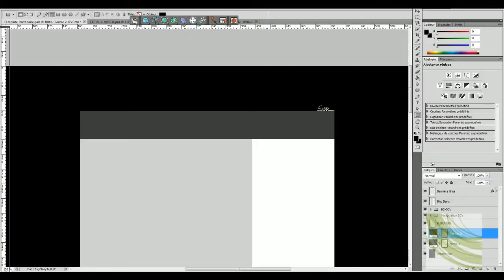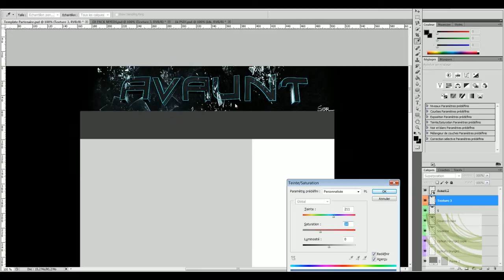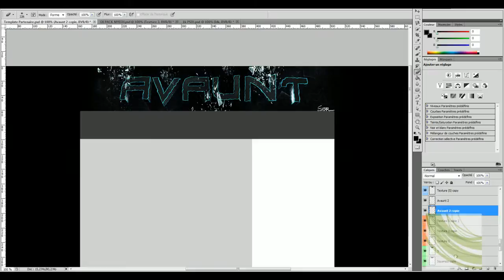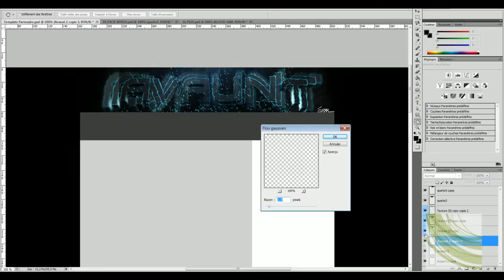Everr in Design II Avaunt [Speed Art #6]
Yoooooooo guys, this is a video reponse for a sick team.
I hope to be to recruit and I hope especially that my new style of background will please you :D
So, Enjoyyyyyyyyyyyyyyyyyyyyyyyyyyyyyyyyyyyyyyyyyyyyyyyyyyyyyyyyyyyyyyyy

Song : Djemba Djemba - I Just Go (Falcons Remix)